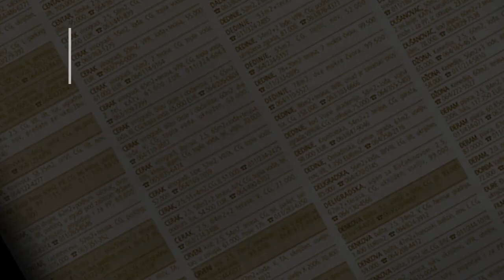prodaja stanа Zarkovo - Trgovacka 78m2 - Beograd